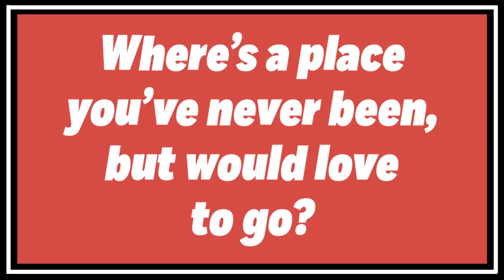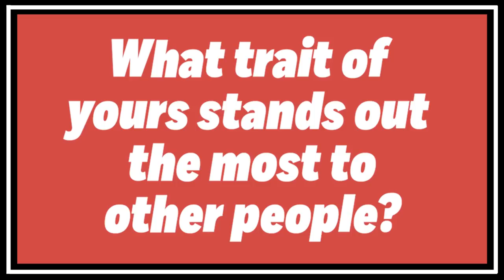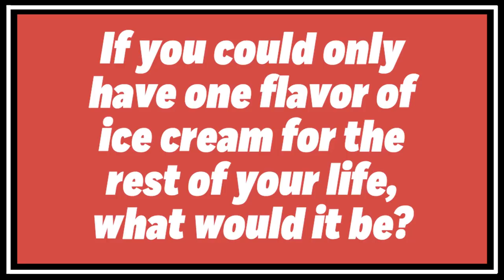Mikael Akerfeldt: Wannabe Plumber + Posh Ice Cream Lover | Off the Record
Opeth leader MikaelAkerfeldt recalls an arrest, names his favorite ice cream which he claims is bad for the heart, expresses his desire to be a plumber and more in this OffTheRecord episode. New album InCaudaVenenum out now.